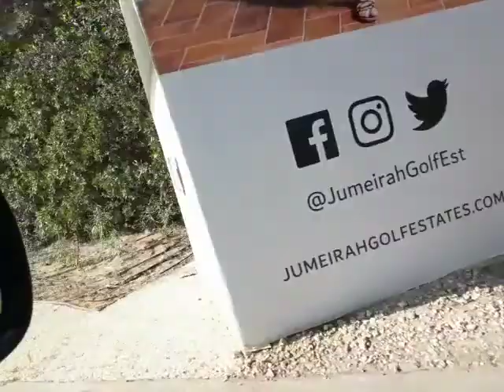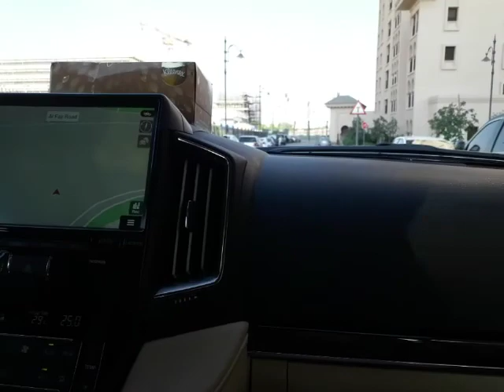PART 3 DRIVING AROUND IN DUBAI